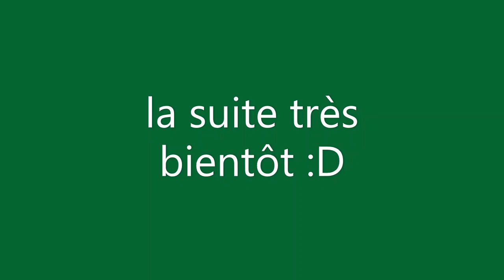NVHD #4 la serre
Après plus de deux ans de préparation, 6 mois de woofing pour apprendre un minimum, et une longue recherche de terrain, c'est fait, j'y suis! C'est parti pour un projet de nouvelle vie durable et je l'espère plus heureuse que ce qu'offre la société industrielle…

Dans cette vidéo je vous présente rapidement la serre dont la bâche vient d'être montée. Nécessaire pour avoir un période de culture décente à près de 900m d'altitude, ses 120 m2 de toiture me permettront aussi de récupérer plus de 100 litres d'eau par millimètre de précipitation (voir la vidéo NVHD #2)